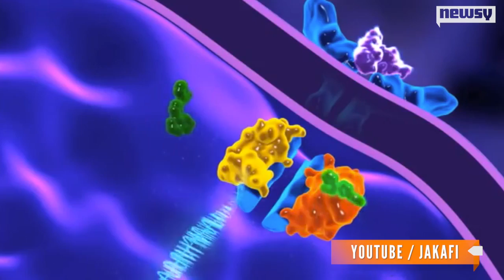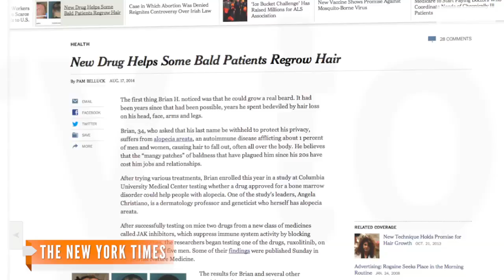Bone Marrow Drug Regrows Hair In Some Alopecia Patients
Researchers performed an experiment using an FDA-approved drug known as ruxolitinib. They found it to be successful in the majority of patients.